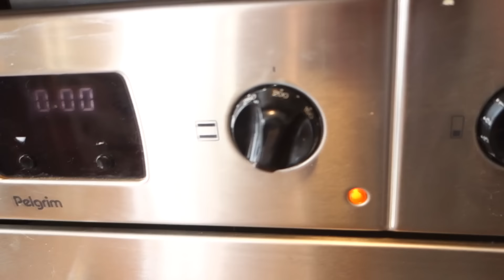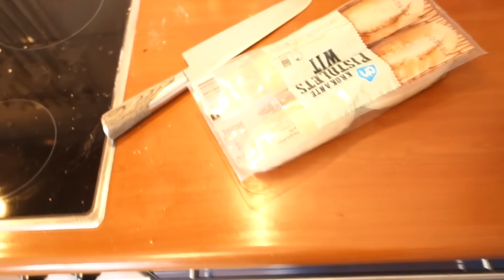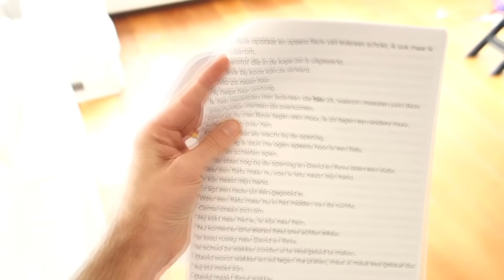IPHONE 7 VERDWENEN?! DUSDAVID VLOG #5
Onze afspeellijsten!!

Lets play en reviews over de nieuwste games en software worden gevonden bij DusDavidGames. "DDG" staat voor elke dag leuke videos over games, humor, tech en events! Op dit kanaal vind je alles over de laatse games in HD 720 en 1080, zoals Pokémon GO, parodies, YouTubers Life,  Fifa, Minecraft, The Kingdom, The Prison, League of legends en nog veel meer. Lets play, reviews, hardware en software reviews/tests allemaal in het Nederlands (Dutch) gesproken.